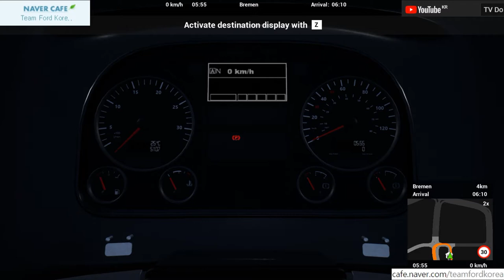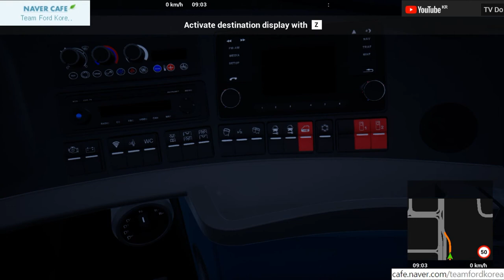FernBusSimulator,펀버스시뮬레이터 Skyliner 06:12 벌멘 - 카셀 직행버스 [TV Do]